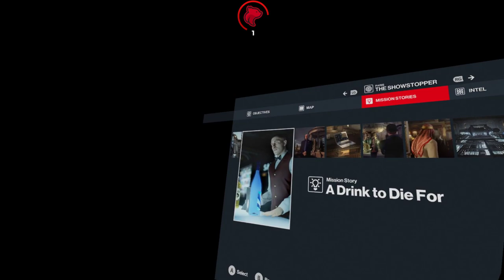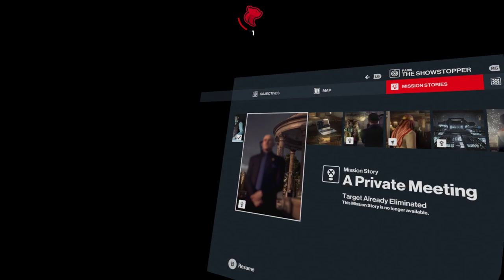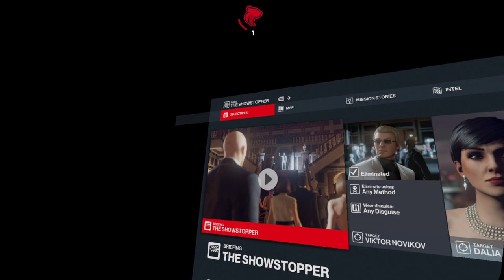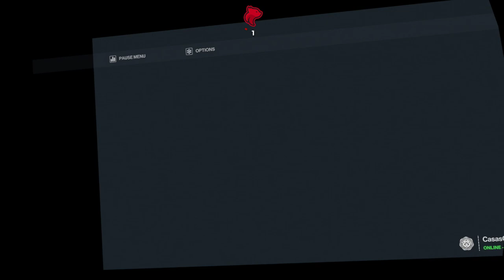Hitman VR - Part 2 (Let's Play)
Hitman VR Let's Play by CasasPlays

Hitman 3 (stylized as HITMAN III) is a 2021 stealth game developed and published by IO Interactive. It is the successor to the 2018 video game Hitman 2, the eighth main installment in the Hitman series and the third and final entry in the World of Assassination trilogy. In the single-player story, the game concludes the plot arc started in Hitman and follows the genetically-engineered assassin Agent 47 and his allies as they hunt down the Partners, the leaders of the secretive organization Providence controlling the world's affairs.

The game is presented from a third-person perspective, with a focus on interactive elements in 47's environment. Within each map, 47 can walk around the map freely. The player can complete challenges within each mission or complete side missions usually with one fixed target that get progressively harder known as "escalations" in order to unlock new items. Support for VR on PC was later added on 20 January 2022. The VR functionality also retroactively applies to levels imported from the previous two entries.

🔎 - FANATICAL